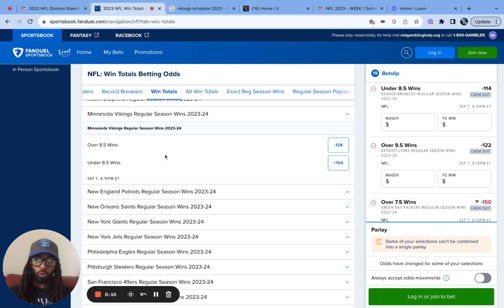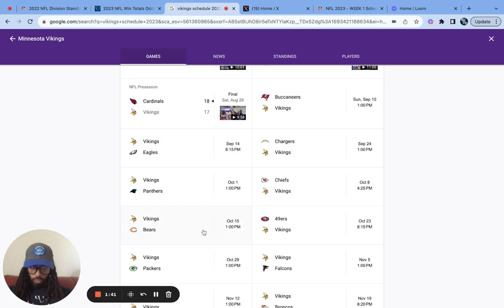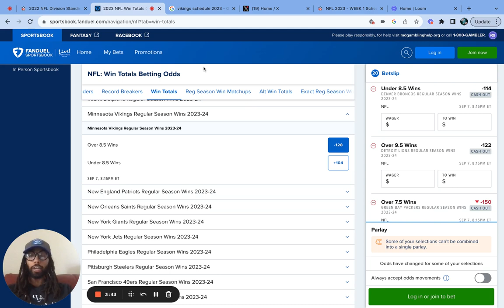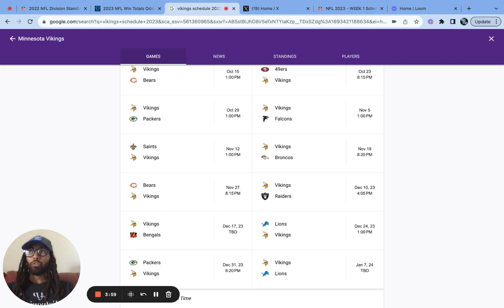Minnesota Vikings NFL 2023 Predictions